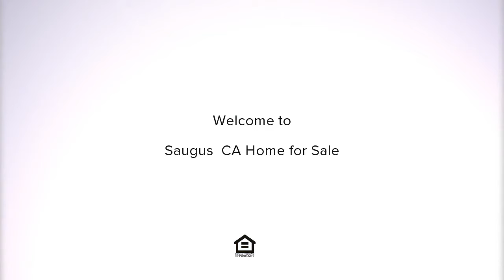20003 Chris Place, Saugus, CA Presented by Carry Brentner.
Contact Carry Brentner for more information.

Beautiful 3 Bedroom, 2 full bathrooms, 1,665sq.ft. single story home located on a wonderful cul-de-sac! This gorgeous home features a nice living room with spacious kitchen that opens to lovely family room with cozy fireplace. Other fabulous features & upgrades include distressed hardwood floors, crown molding, plantation shutters, nest thermostat, spacious master bedroom with walk in closet, dual sinks, nice soaking tub & separate shower, gourmet kitchen with granite countertops, center island with seating breakfast area, recessed lighting throughout the house, ceiling fans in all bedrooms, indoor laundry room & a 2 car garage with custom cabinetry. Entertainers backyard with large side yard and amazing views of the mountains, close to Schools, Parks, Shopping, Golf & Freeways. Great Neighborhood NO MELLO ROOS! NO HOA! NO SCHOOL BOND!